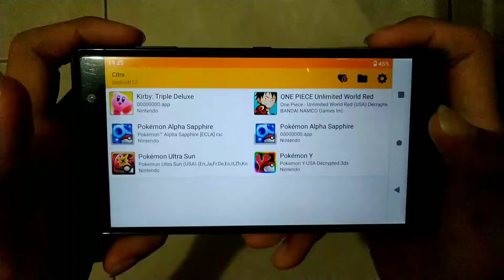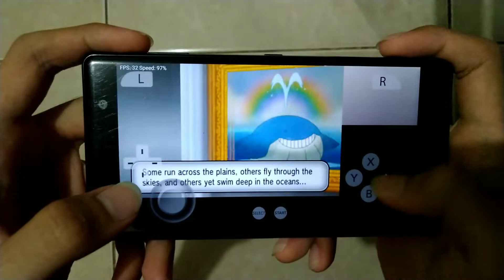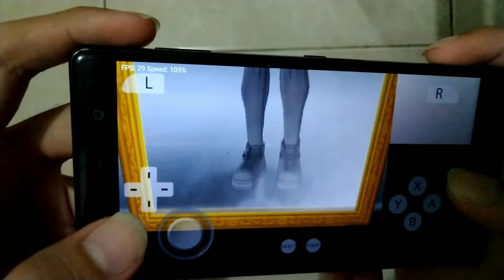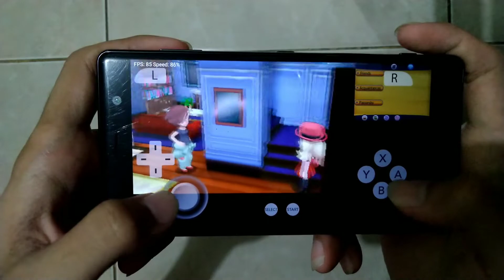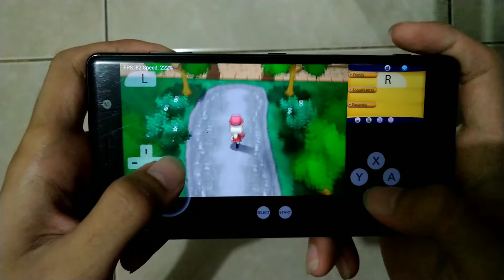Test POKEMON Y di SONY XPERIA XZ2 PREMIUM Citra 3DS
Yo semua kali ini gw mau test game  Pokemon Y  dan untuk games Nintendo 3DS lain ditunggu aja Gaes.

Btw ini setting default yah..  :D

reference

emualtor nintendo
emulator nintendo 3ds
emualtor nintendo terbaik
emualtor nintendo 3ds terbaik
emulator citra
emulator 3ds terbaik
emulator 3ds android terbaik
test citra di sony xperia xz2 premium
test game citra
tast semua game citra
emulator terbaik 3ds
tast citra di snapdragon 600
test citra di snapdragon 636
test citra di snapdragon 700G
test citra di pocophone
test citra di poco x3 pro
test citra di poco f3
test citra di rog phone
test citra di rog phone 2
test citra di rog phone 3
test citra di rog phone 5
citra 3ds
citra 60fps
citra speed 100%
cara setting citra
test semua game di citra
test semua game 3ds di citra